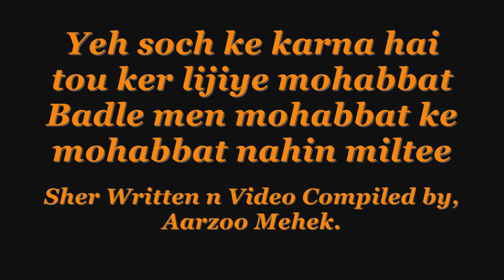Saare Sapne Kahin Kho Gaye...!!!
Thoughts are the shadows of our feelings - always darker, emptier and simpler.